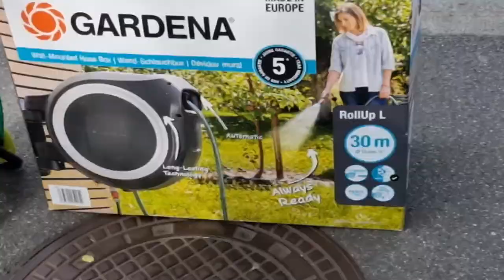cleaning time |pinay in switzerland